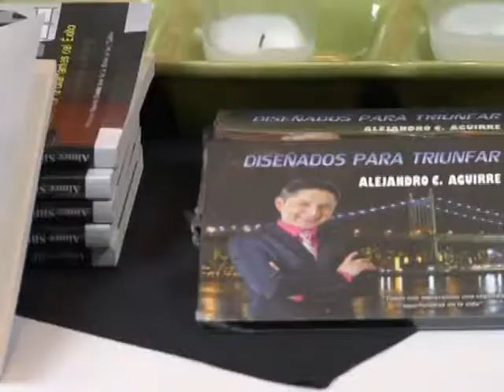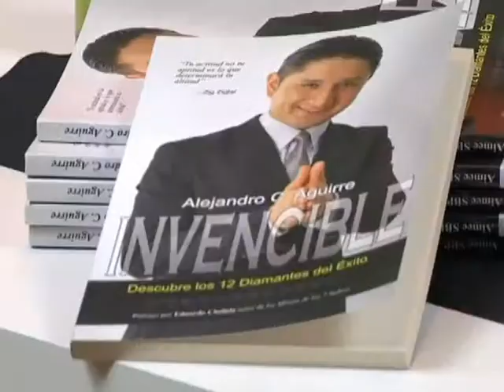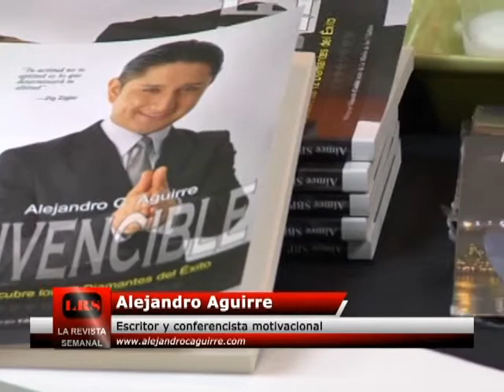Alejandro Aguirre La Revista Semanal Progama 09-27-14 Parte 2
Programa tránsmitido por Buenavision (ex-CNN Latino NY) todos los Sábados 10:00 p.m., los Domingos a las 11:00 a.m. y 10:00p.m. (zona este) Canal 51 Señal Abierta y TWC canal 91